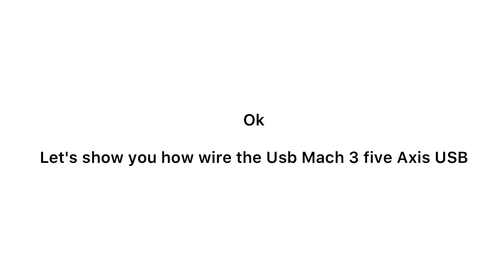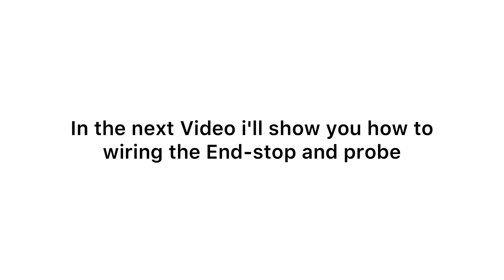How to Wire Mach3 USB 5 axes -TB 6600 driver (Diagram of wires )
00:00 - Introduction
03:33 - 2 kinds of USB Mach3 (5 Axis)
03:40 - Diagrams of Mach3 wiring